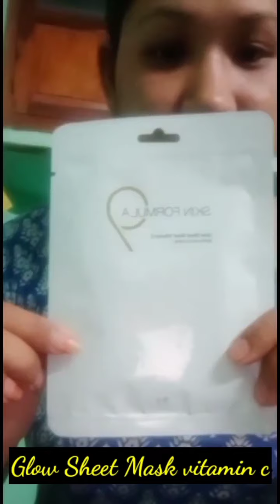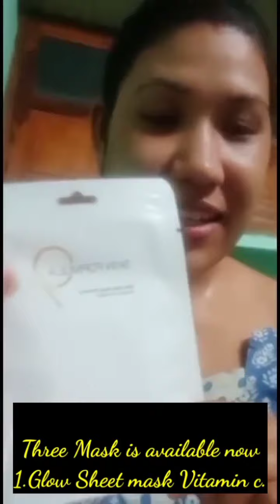Live Demo video of Glow sheet mask vitamin C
Today Poppy Rabha ma'am
As a Gold director in Vestige
Doing Great job.
She is performing skin formula 9
New launching products demo
Which name is
Glow sheet mask vitamin c
Natural products
Best results
And resonable
Price

Kindly contact with us for join
Vestige
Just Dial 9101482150